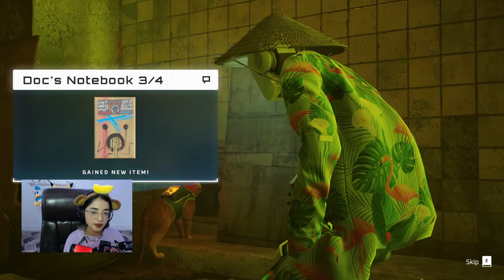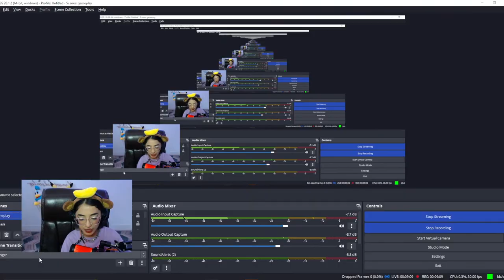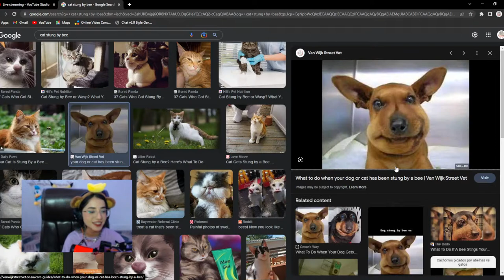Cat in creepy world (Part 3)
yuhhh